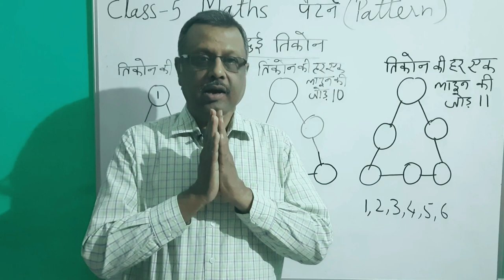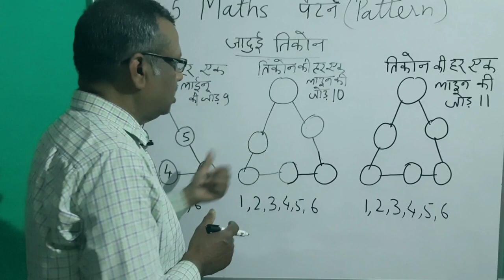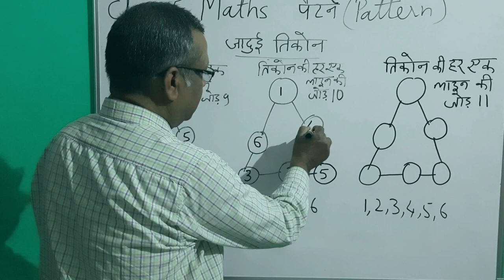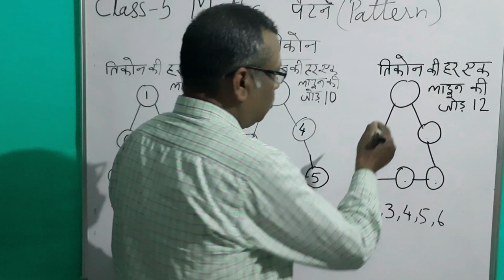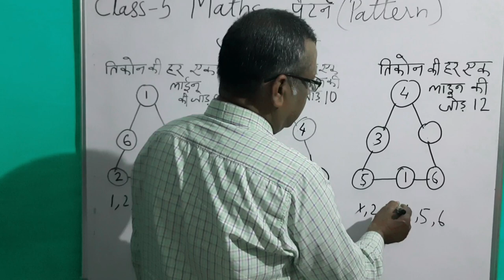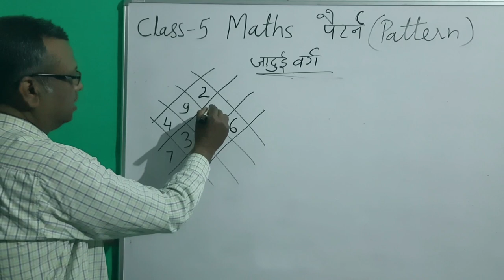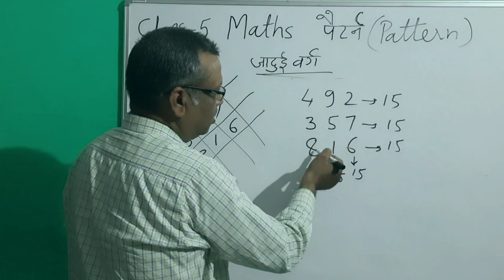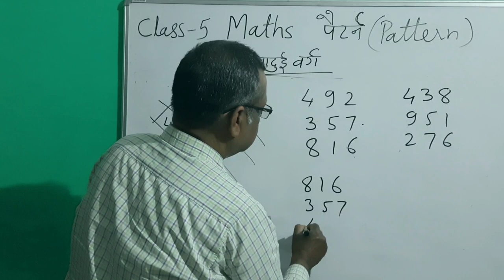Class 5 Maths - पैटर्न ( भाग - 3 ) जादुई वर्ग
JCERT # MATHS#Class 5 # Pattern # जादुई वर्ग
# jaadui varg
# magic square